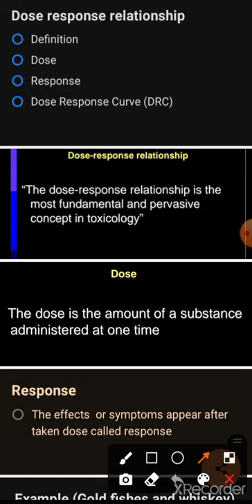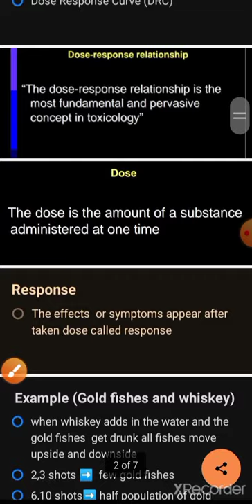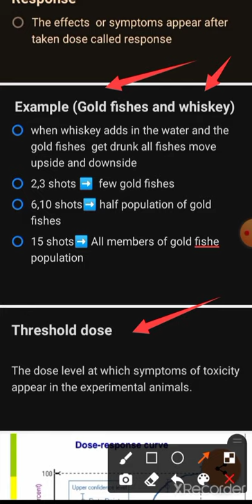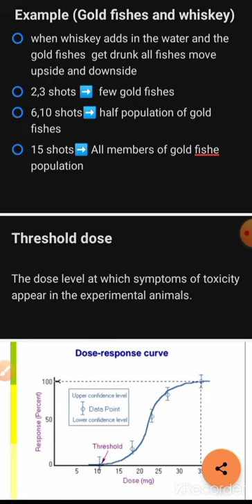Dose response relationship in toxicology#zoology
Dose response relationship 📋

relation between dose and response📈

➡️dose

➡️ response

➡️DRC

➡️ threshold dose

📋📋📋 complete notes available if you want to get them comment me and I provide you notes